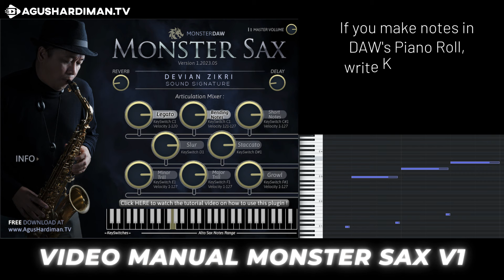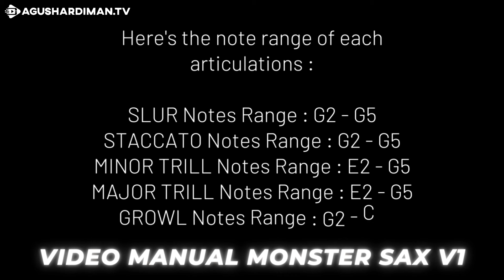MONSTER SAX v1, The Best Free Saxophone VST ! Watch this VIDEO MANUAL to use it properly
MONSTER Sax Version 1 - Devian Zikri is the first Artist Signature Series from MonsterDAW. The Monster Sax samples were recorded using a Neumann TLM103 microphone, capturing the unique sound of Devian Zikri's Yanagisawa Alto Sax.

It's highly recommended to watch this VIDEO MANUAL to learn how to use Monster Sax effectively and maximize its potential. With this VST, you can elevate your music production to a whole new level. Don't miss out on this opportunity to enhance your sound with the signature saxophone sound of Devian Zikri.

☑️  AgusHardiman.TV = FREE Instrument Plugins & Audio Tech Tips

so I can continue making FREE Plugins !
Benefits :
- You get 1st hand news of what virtual instrument I'm cooking (not available on other social media)
- You will have access to my new plugins 2 weeks before everybody else and can suggest something about the new plugin (I'm open to suggestions but no guarantee that I will make it to the plugin)
- You can request presets / plugin ideas (whether I can make it depends on my programming skill and/or the availability of the sampling but I will consider it important)